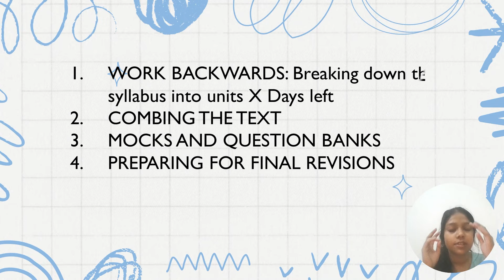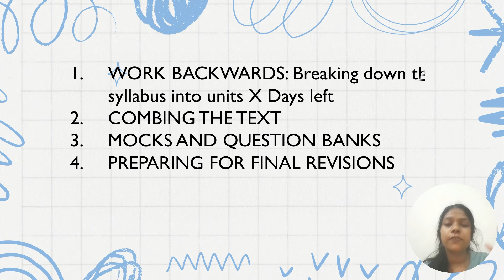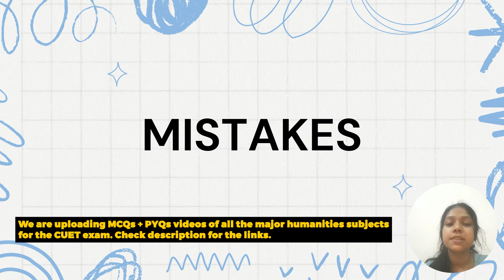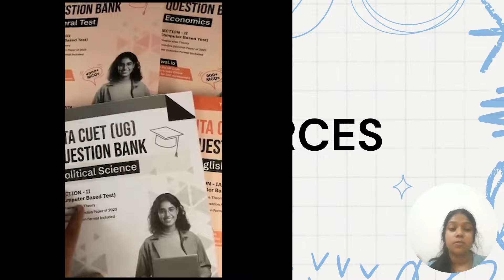Final CUET Strategy by CUET Topper | 10 Days Strategy | CUET UG 2024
Best Final Strategy for CUET UG 2024 Preparation by CUET All India Topper

0:00 Intro
0:14 Who is Sakshi Singh?
0:38 Strategy by CUET Topepr
5:12 Pro Tips
7:38 Mistakes to Avoid
10:54 Resources
12:01 Routine
13:39 English Test Tips
14:34 Share this Video